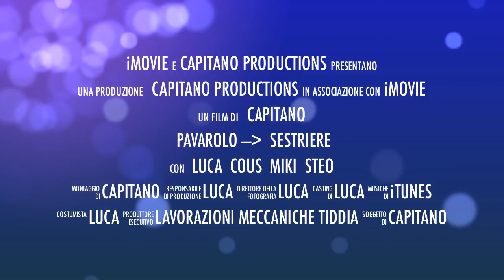Pavarolo - Sestriere 2011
Il Pavarolo 2004 in "ritiro" a Sestriere!